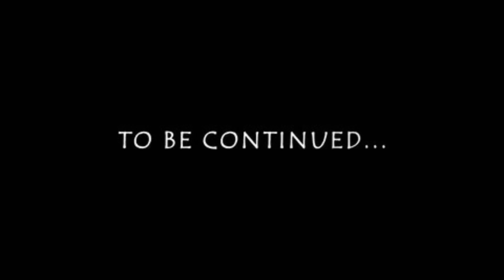WE SURVIVED 200 DAYS IN JURASSIC World With DINOSAURS And Here's What Happened | MINECRAFT (हिंदी)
@Techno Gamerz ​@YesSmartyPie @AJJUBHAI @Subham Gamer @GamerFleet @EpicDipic​@MR. INDIAN HACKER @BlackClue Gaming @Gaming with shivang 2.0 @Navrit Gaming @Total Gaming @A_S Gaming @LOKESH GAMER @Desi Gamers
@Gyan Gaming @Levinho @Dynamo Gaming @MortaL @Panda @CarryisLive @Mythpat @TWO SIDE GAMERS @Live Insaan @Tacaz Gaming @UnGraduate Gamer @Badge 99 @Chapati Hindustani Gamer @Ujjwal @Sevou @Hindustan Gamer Loggy @RON GAMING @BATTLEGROUNDS MOBILE INDIA @SK SABIR GAMING @Rachitroo @sc0ut